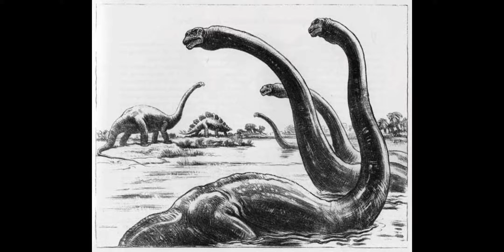Art by Charles r Knight